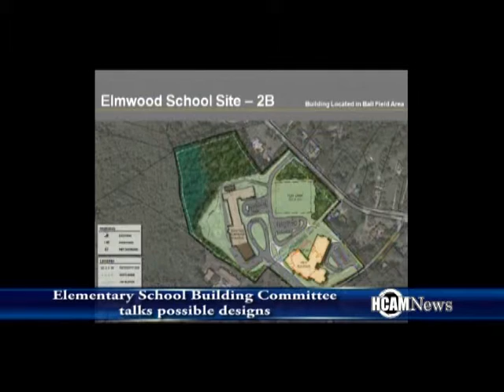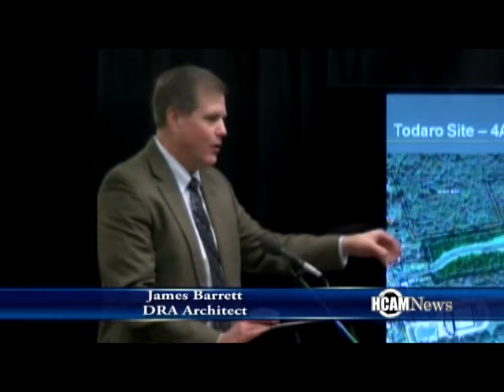12-22-2014 Elementary School Building Committee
The ESBC talked about design plans during their last 2014 meeting.